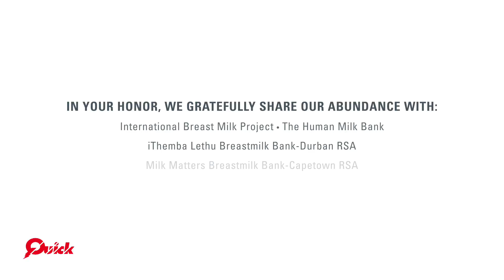Quick Holiday Card 2016